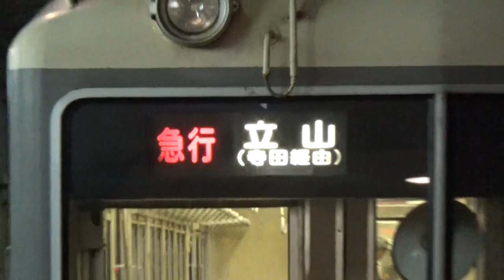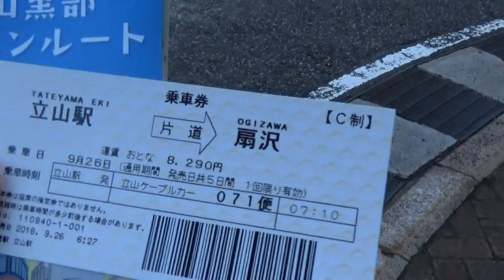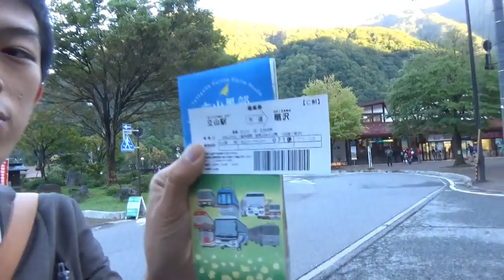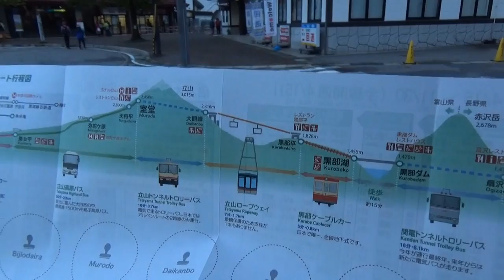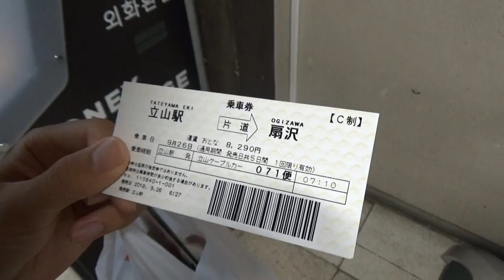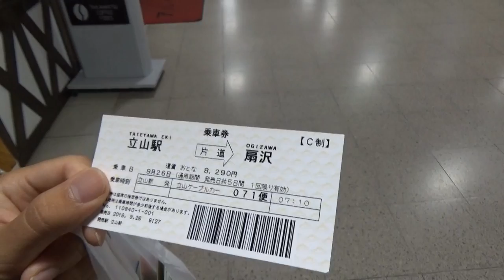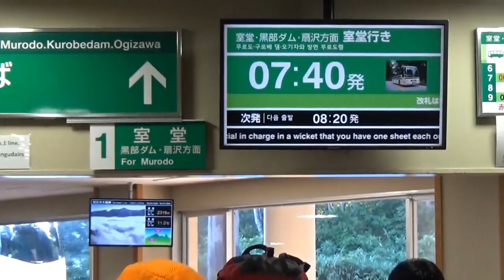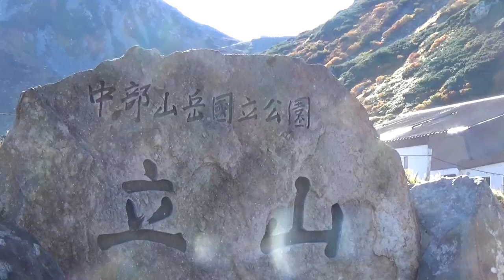【北陸４】富山駅～長野駅 秋の立山黒部アルペンルートの旅 その１ 9/26-101